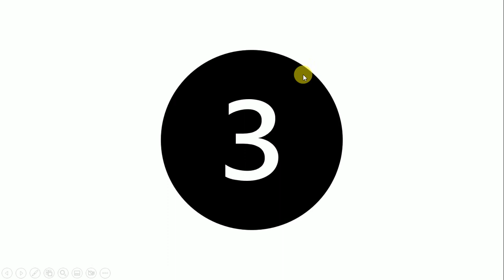The Open Window By Saki | Hector Hugh Munro | Short Story | MA English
Hello, this is Shivam Lotusway and in this video, I am going to tell you about a beautiful short story - The Open Window this story is written by Saki also known as Hector Hugh Munro.